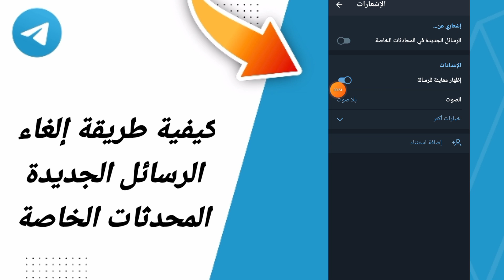كيفية طريقة إلغاء الرسائل الجديدة المحدثات الخاصة في تطبيق تيليجرام التلجرام Telegram